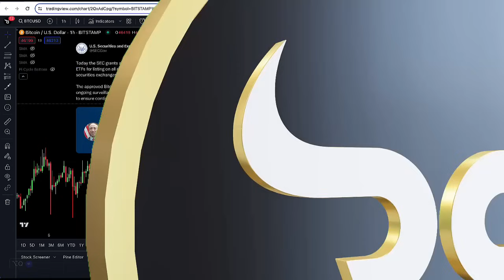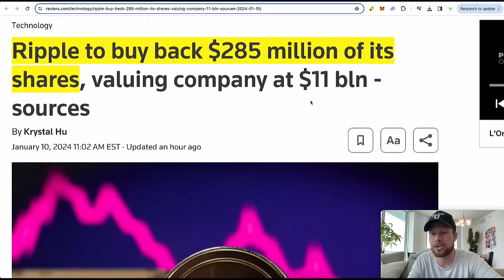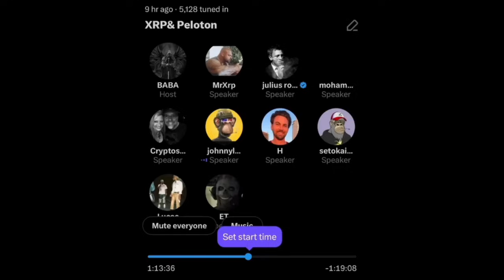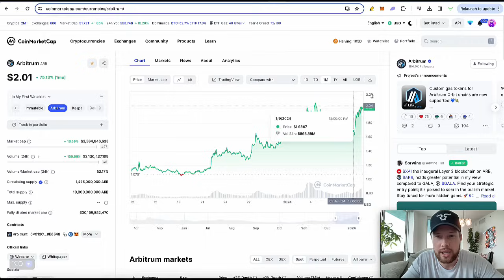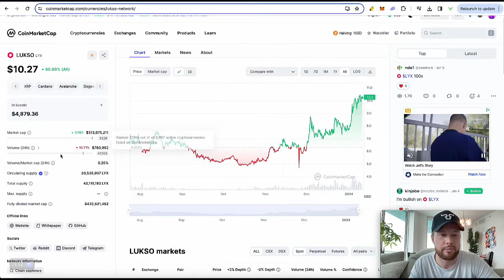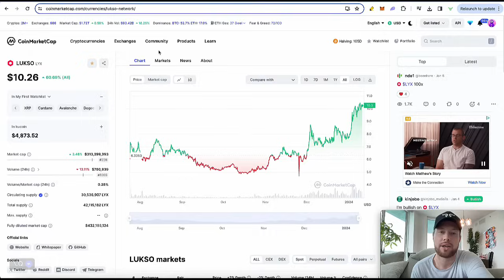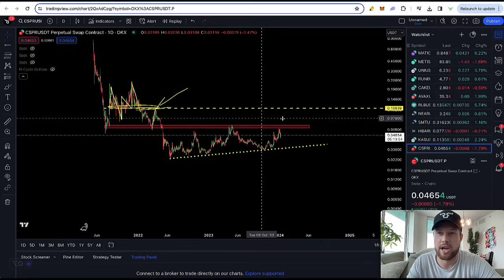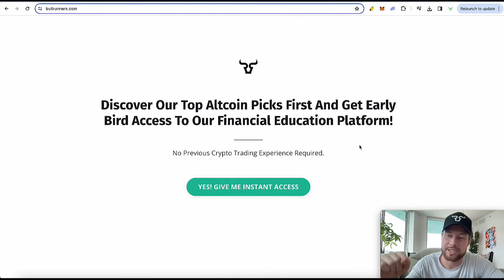ALL BITCOIN ETFs APPROVED!!! “It’s Like Buying Bitcoin At $10!” (Best Crypto To Buy Now 2024 - XRP?)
Your individual success will be influenced by a variety of factors, some of which include your background, experience, and work ethic. Cryptocurrencies, like all investments, come with risks, including potential financial losses. If you're unwilling to accept these risks, DO NOT engage in any purchases or investments based on the recommendations or mentions in this video. Particularly, refrain from buying any cryptocurrencies or products mentioned herein. Viewers in the United States are advised to familiarize themselves with the rules and regulations associated with cryptocurrencies and should review official websites for guidance. Remember: results are not typical, so don't be typical. Always be proactive, informed, and, as we like to say, stay bullish!